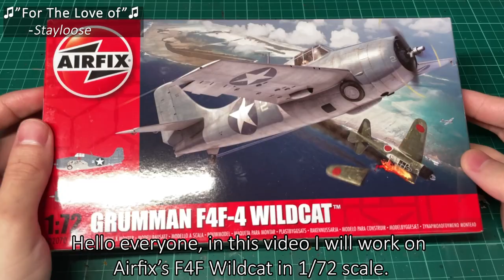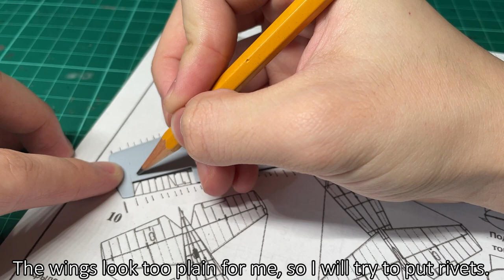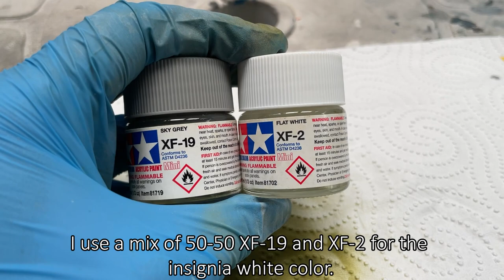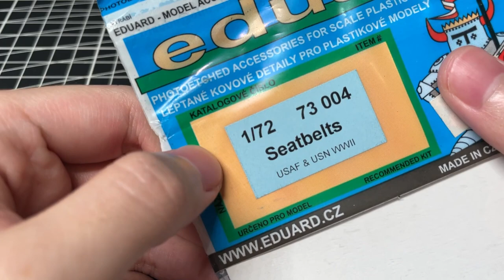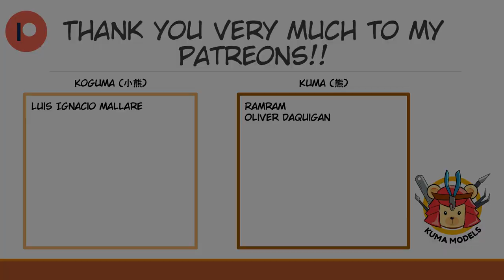1/72 F4F Wildcat - Airfix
The Grumman F4F Wildcat is an American carrier-based fighter aircraft that began service in 1940 with the United States Navy, it was the only effective fighter available to the United States Navy and Marine Corps in the Pacific Theater during the early part of the Second World War.